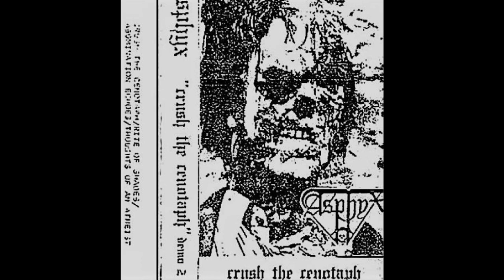Asphyx - Rite Of Shades(demo)